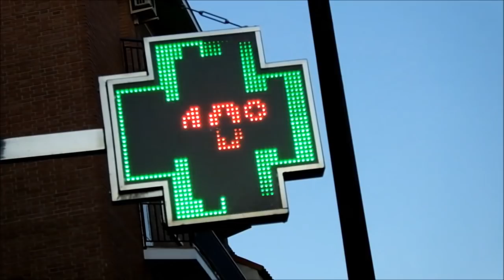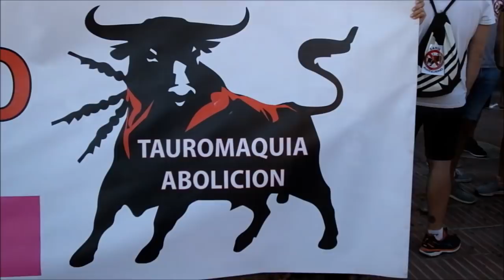TAUROMAQUIA ABOLICIÓN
Marian Gonzalez, Secretaria General Podemos Sanse
Raquel Martinez Prieto. Activista animalista
Eduardo Andradas, concejal SÍ SE PUEDE Alcobendas
Julian Serrano,  concejal SÍ SE PUEDE Sanse
Gema Checa, Plataforma Anti Taurina de Ciempozuelos
un corto de Uwe Süssmann, 2018.